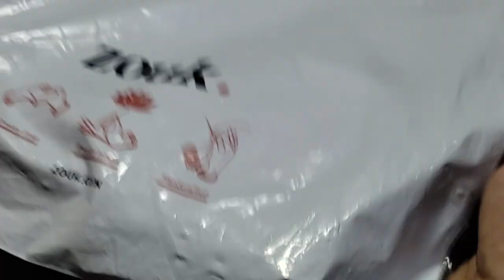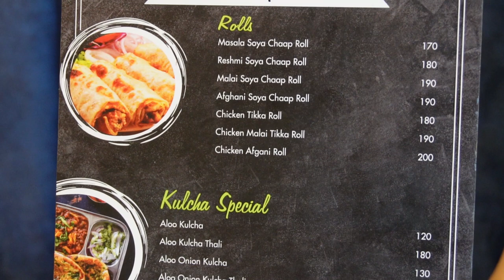VEG FOOD - The Chaap House at Navi Mumbai VEG OPTION for protein | Soya Chaap at Belapur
The Chaap House at Belapur serves delicious variety of special chaaps in a relaxing ambience. They have outdoor seating as well amongst natural plants which is always crowded in the evenings. You will also get Kulchas, Indian and Chinese starters and main course dishes here.

Zouk offers PETA approved vegan products which are handcrafted and cruelty free. You can gift Zouk products (Proudly Indian brand) to your loved ones from their website mentioned below -

Address -

The Chaap House
Suncity CHS, Sector 15, Opp Boating, CBD Belapur, Navi Mumbai
Timings - 12:30pm-4pm; 7pm-11pm

1) Reshmi Soya Chaap
   Rs.260   Taste-10/10

2) Masala Soya Chaap
   Rs.260   Taste-8/10

3) Paneer Satay
   Rs. 270  Taste-6/10

4) Afghani Soya Chaap Roll
   Rs. 190  Taste-10/10

5) Aloo Onion Kulcha Thali
   Rs. 190  Taste-10/10

6) KFC Soya Chaap
   Rs. 180 (Half) Taste-9/10

7) Veg Pot Rice
   Rs. 250  Taste-10/10